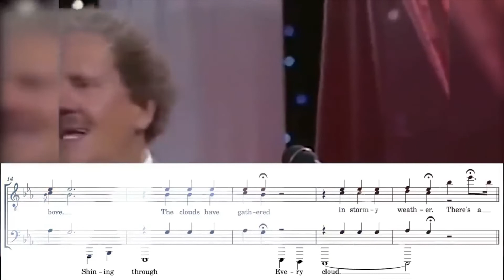Rainbow of Love [BASS BOOSTED]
Every CLOOOOUD